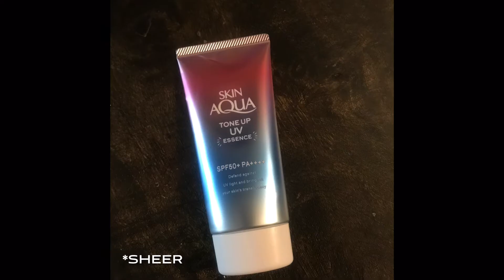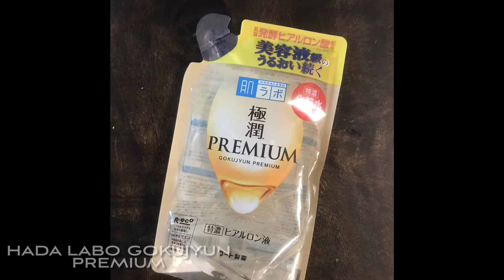PRODUCTS I KEEP ON PURCHASING | SKINCARE HAUL | JAPANESE & KOREAN BEAUTY | WINDOW OF HAPPINESS🇵🇭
Hello beauty pals👋🏼 This post is somewhat for viewers and friends who asked about what products i’ve used that i keep on repurchasing. This content is to share what kind of skincare products i’be always replenishingand also include one that i will tryand only purchase now but on my radar for quite a while.

Also it’s the time of the year for sale events online and instore so i also included the product links in the description box below for those who keep askingme where i bought. I ‘m always on a look out for a good brand and tested it for myself and sharing it with you guys. But i am also one consumer who like to have a privilege to get my hands for a lesser price value and also find  stores that sell authentic products. What i share here is my recent skincare haul from last month. Also do share guys what favorite beauty products you keep on replenishing too! I’m thrilled to know! 🥰

Best regards,
Angie✨

👇🏼🛍 SHOP PRODUCTS MENTION 🛍👇🏼